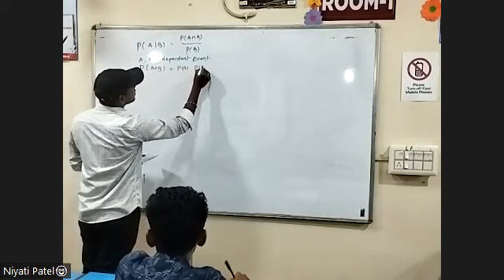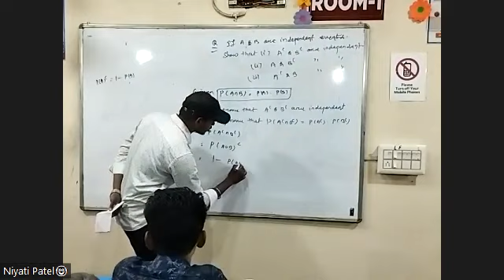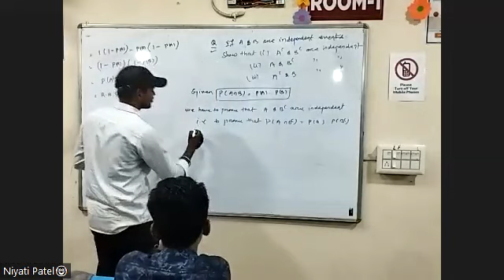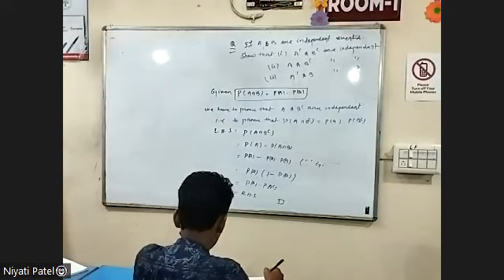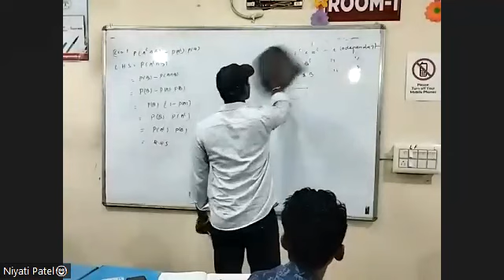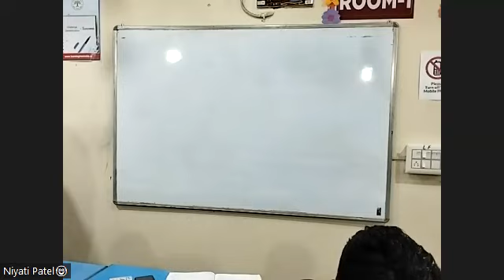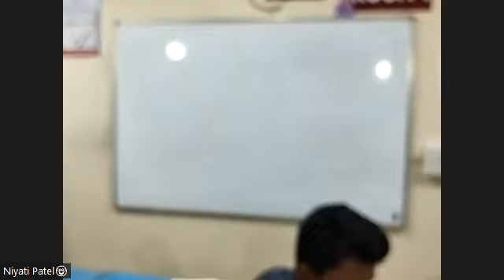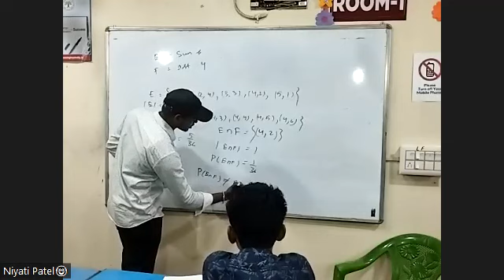MATH PART 1 28TH SEP 2ND YEAR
SCIENCE 2ND YEA